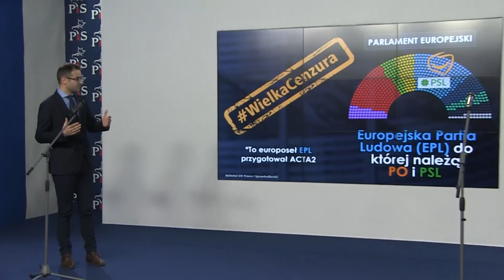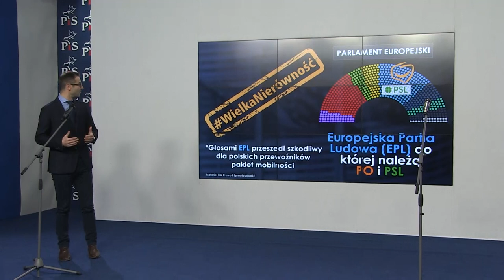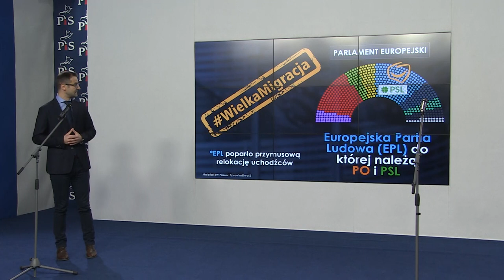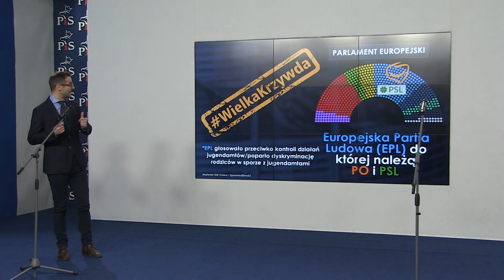T. Poręba, R. Legutko, J. Saryusz-Wolski - Briefing prasowy Europosłów PiS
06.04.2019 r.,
Warszawa
KW Prawo i Sprawiedliwość